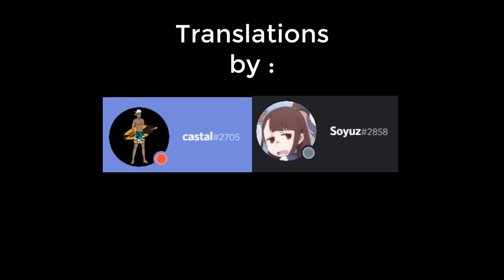Naruto Online : New Main Passive Breakthrough & Hidan Assistance!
Thank You To My Patron(s)! :D

- Ora#5772